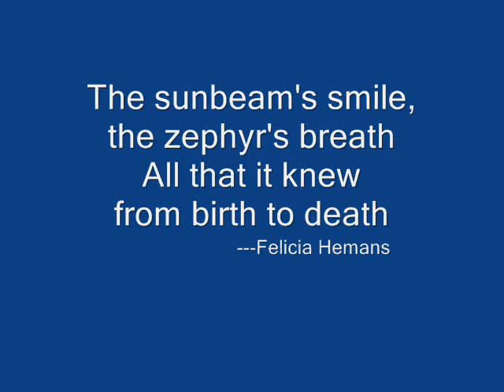Little Albert - The Sad Story of What Really Happened to Him.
What ever happened to Little Albert from the famous Psychology study conducted by Dr. John Watson? Now we know the story.